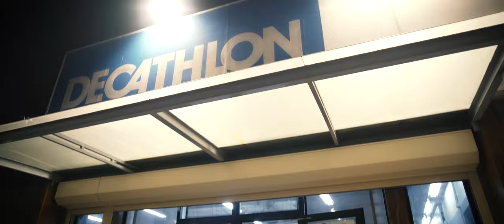Follow You _ Tracy Yassa Feat Kelly Anderson [ Official Music Video]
Disponible sur toutes les plateformes de téléchargement légales.

“Jésus leur parla de nouveau, et dit: Je suis la lumière du monde; celui qui me suit ne marchera pas dans les ténèbres, mais il aura la lumière de la vie.”
‭‭Jean‬ ‭8‬:‭12‬ ‭LSG‬‬